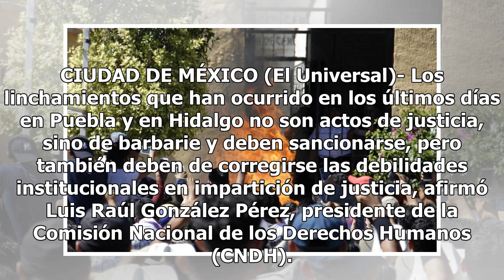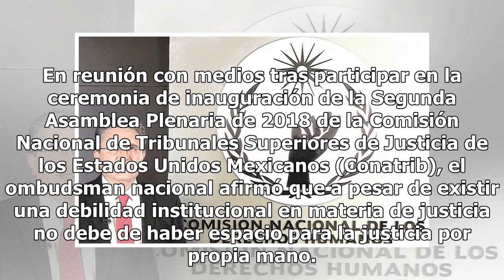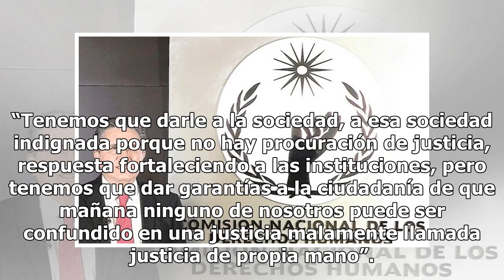Linchamientos, actos de barbarie que deben sancionarse: CNDH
CIUDAD DE MÉXICO (El Universal)- Los linchamientos que han ocurrido en los últimos días en Puebla y en Hidalgo no son actos de justicia, sino de barbarie y deben sancionarse, pero también deben de corregirse las debilidades institucionales en impartición de justicia, afirmó Luis Raúl González Pérez,...